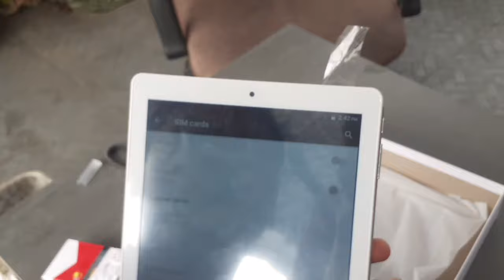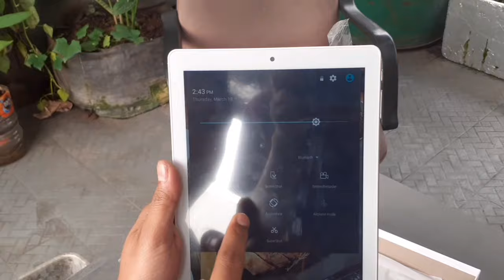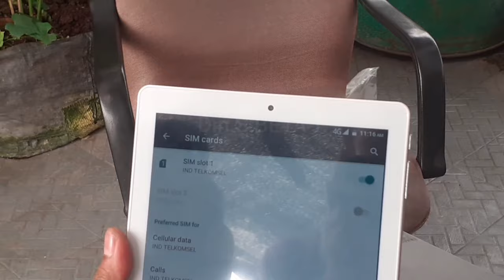cara pasang sim card di tablet p20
cara pasang sim card di tablet p20 air
cara pasang sim card di tablet p20 android
cara pasang sim card di tablet p20 a7
cara pasang sim card di tablet p20 android 10
cara pasang sim card di tablet p20 hard reset
cara pasang sim card di tablet p20 iphone
cara pasang sim card di tablet p20 infinix
cara pasang sim card di tablet p20 in
cara pasang sim card di tablet p20 inch
cara pasang sim card di tablet p20 ii
cara pasang sim card di tablet p20 j7 prime
cara pasang sim card di tablet p20 j7
cara pasang sim card di tablet p20 j2 prime
cara pasang sim card di tablet p20 j5
cara pasang sim card di tablet p20 j1 ace
cara pasang sim card di tablet p20 pro max
cara pasang sim card di tablet p20 p20t pro
cara pasang sim card di tablet p20 z1 pro
cara pasang sim card di tablet p20 1 jutaan
cara pasang sim card di tablet p20 128gb
cara pasang sim card di tablet p20 10 inch
cara pasang sim card di tablet p20 7 inch
cara pasang sim card di tablet p20 9 inch